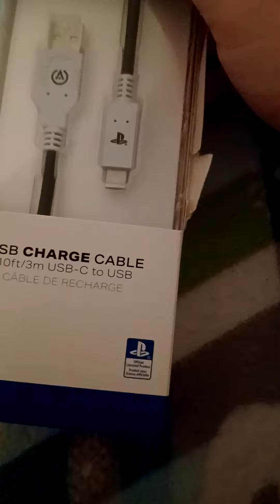unboxing ps5 controller cord